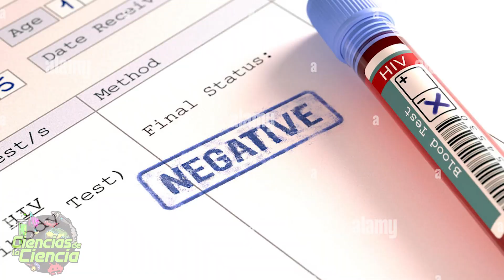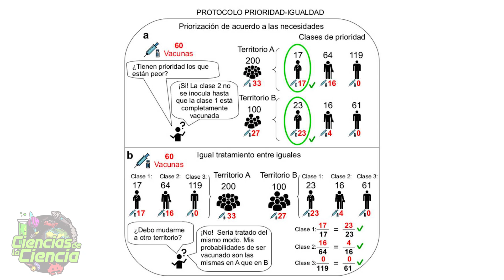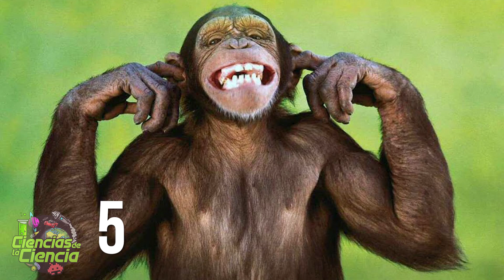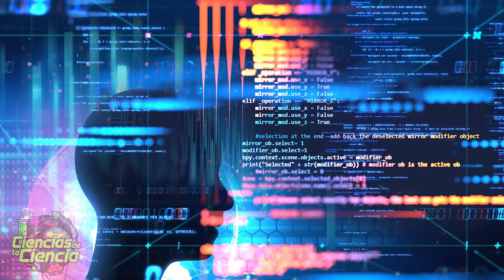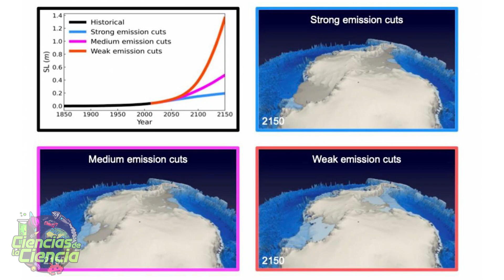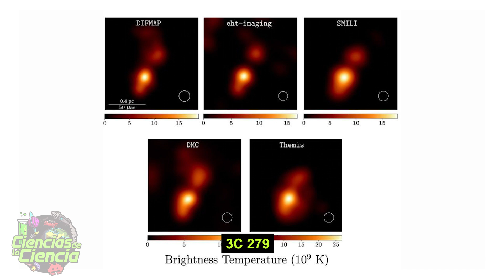¿Por qué los japoneses pueden comer tanto arroz sin engordar? | Noticias Científicas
En este vídeo de noticias científicas vamos a ver una selección de noticias científicas fascinantes de la semana. Las noticias incluyen la curación del VIH en el tercer caso en el mundo, el descubrimiento de señales visuales en osos pardos, un algoritmo matemático para distribuir vacunas de manera justa, el uso de algoritmos para mejorar la inmunoterapia de precisión contra el cáncer, el aumento del nivel del mar debido al calentamiento global, y la imitación social de técnicas de acicalamiento entre los chimpancés. También se destacan el descubrimiento de una luz de alta energía del Sol que podría ayudar a entender la atmósfera solar, la captura de una imagen de un objeto misterioso en el espacio, y el secreto detrás de por qué los japoneses pueden comer tanto arroz sin engordar.

Esta y muchas más noticias en este canal:

Noticias Científicas:

0:00 Introducción
1:02 ¡Tercer caso en el mundo de curación del VIH!
2:00 Las luces ocultas en el sol podrían ayudar a descifrar el misterio de la atmósfera solar
2:50 ¡Un algoritmo matemático para repartir vacunas!
3:45 El telescopio Hubble captura un deslumbrante dúo estelar en la Nebulosa de Orión
4:36 ¡Los chimpancés también tienen influencers!
5:39 ¡Algoritmos para vencer al cáncer!
6:39 La subida del nivel del mar es inminente si el calentamiento global supera los 1,8 ºC
7:37 Los osos utilizan señales visuales para comunicarse entre sí
8:35 ¡Astrónomos captan imagen de un objeto misterioso en el espacio!
9:34 ¿Por qué los japoneses pueden comer tanto arroz sin engordar?

𝓜𝓾𝓬𝓱𝓪𝓼 𝓰𝓻𝓪𝓬𝓲𝓪𝓼

𝓙𝓙 😘👌